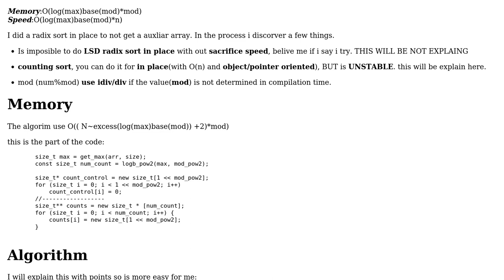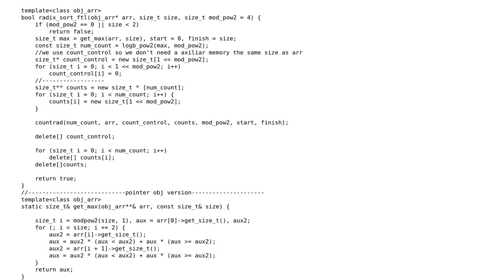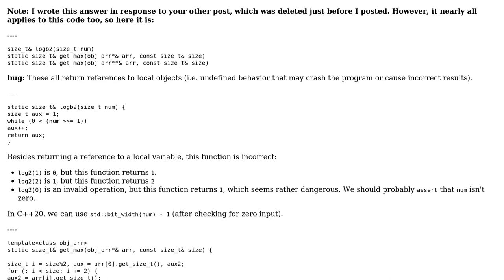Code Review: MSD Radix sort in Place in c++, Object/Pointer Oriented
With thanks & praise to God, and with thanks to the many people who have made this project possible! You are responsible for your own actions.